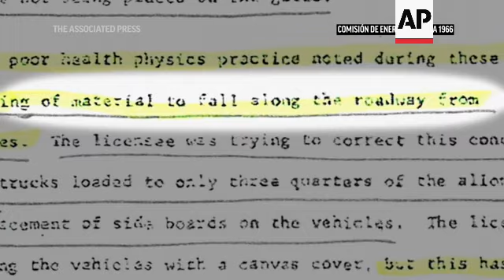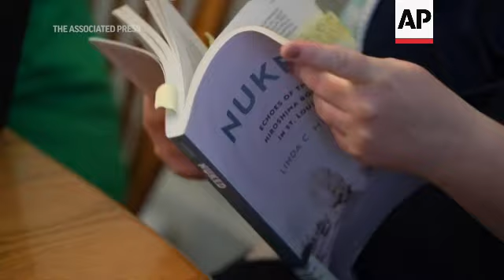Documentos revelan una mala gestión de los residuos nucleares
(17 Jul 2023)  Coldwater Creek es un pintoresco arroyo que atraviesa varias comunidades al noroeste de la ciudad de San Luis. También es un caudal contaminado por residuos nucleares que se derramaron en él en la década de 1960.